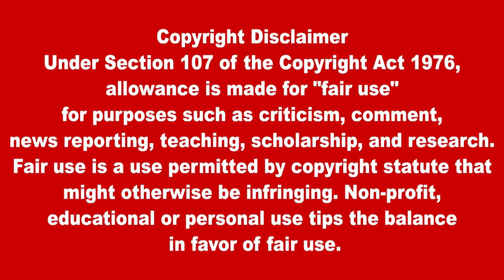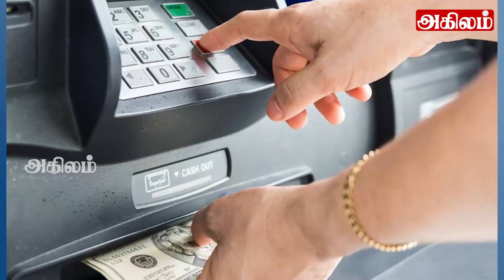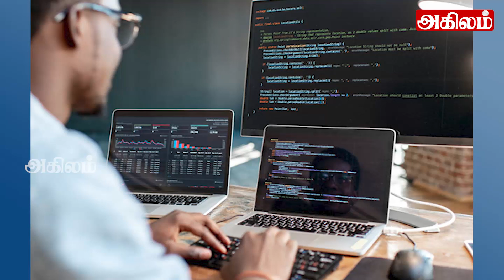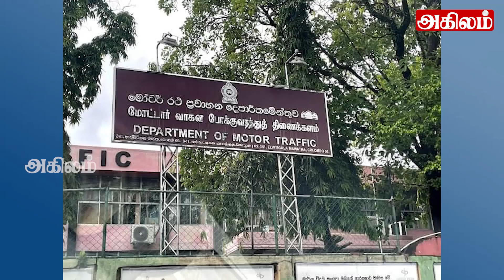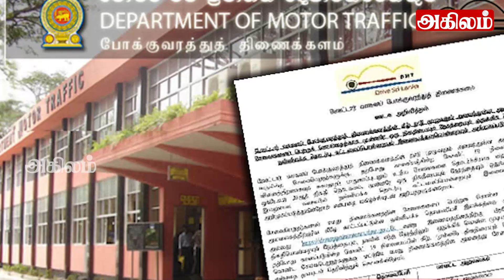இலங்கையின் பிரதான செய்திகள் - 04.05.2023 SrilankanTamil News |Today News